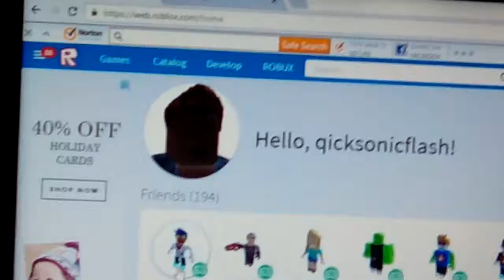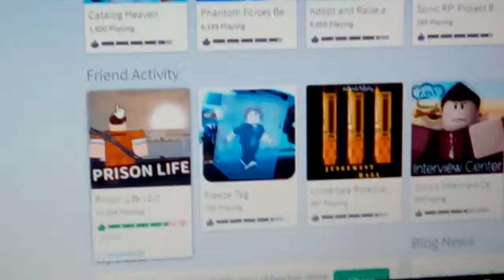Men heme pase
Its just my home page